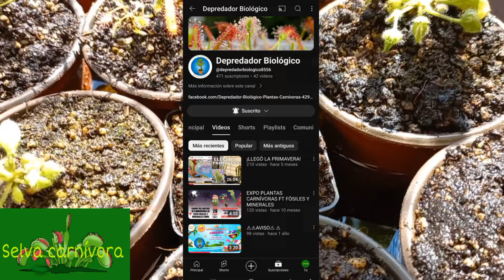Expo Plantas carnívoras (Temporada de Nepenthes) Selva carnívora